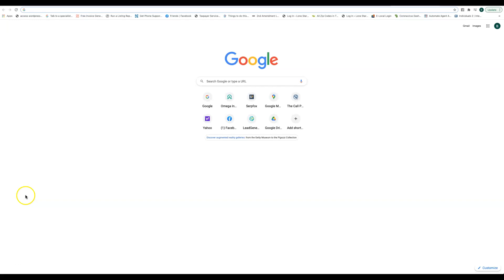Quality Quincy App Rep 36 School St Quincy, MA 02169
Quality Quincy App Rep
36 School St Quincy, MA 02169